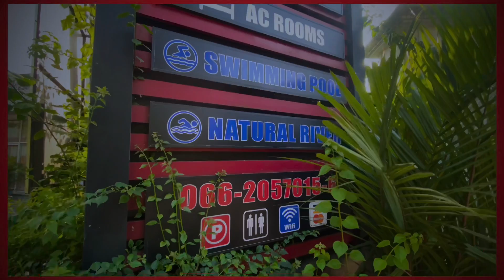Apesech hotel matale | raitalawale | travel vlog srilanka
Apesech hotel & restaurant

If you are looking for a peaceful experience without unnecessary complexity, this is a great place. The scenery around is beautiful!